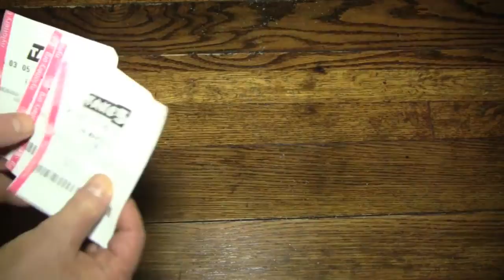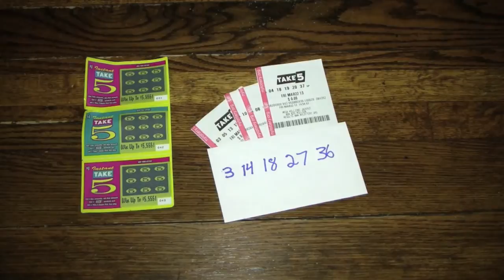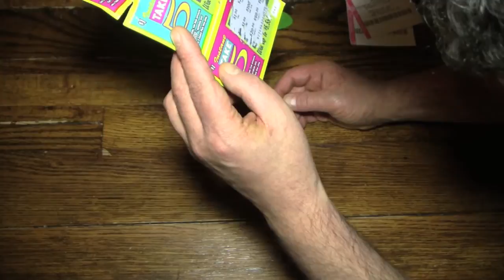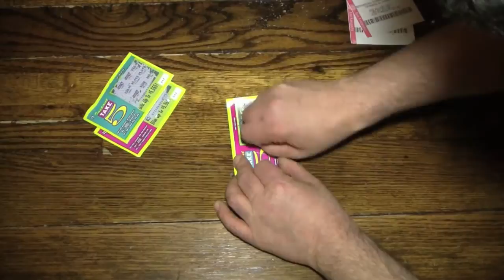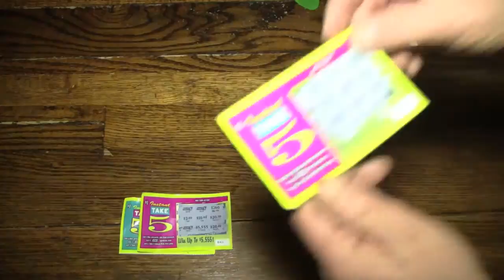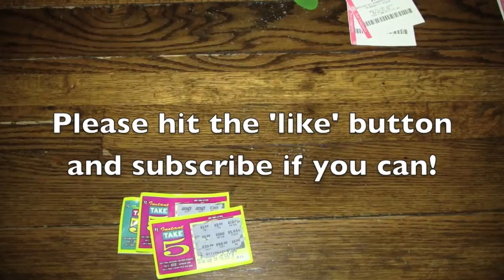Activities (Playing Instant Lottery - part two)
When last we left our intrepid Activator, we had scratched off ten $1.00 instant lottery cards. The result was a winning several chances at the Take 5 Instant Lottery and $3.00! Now I've returned with my winnings to share them with you. In video form.

Now, get ready for the climactic continuation where cards are scratched, numbers are matched and the camera quality doesn't matter.

Enjoy this video, please.

Rev. Jay